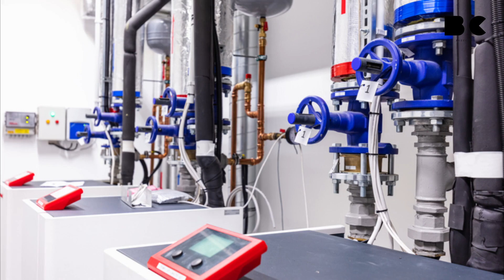Das sollten Sie über Wärmepumpen wissen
In Zeiten steigender Energiekosten und wachsendem Umweltbewusstsein suchen immer mehr Menschen nach nachhaltigen und effizienten Heizungslösungen für ihr Zuhause. Wärmepumpen bieten eine vielversprechende Alternative, die nicht nur umweltfreundlich ist, sondern auch langfristig Kosten einsparen kann. Das sollten Sie über dieses Heizsystem wissen.